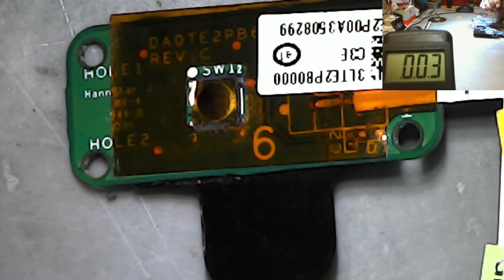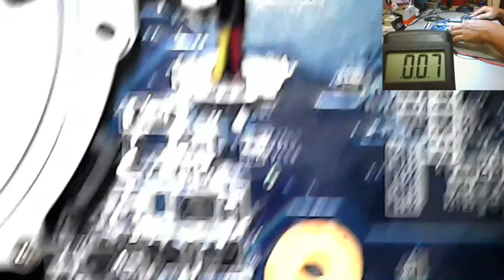Cara perbaiki toshiba l645 hidup mati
videos share tentang perbaikan laptop dan cara mencari  kerusakan serta mengukur tegangan yang menyebar ke area motherboard, berapa volt tegangan  yang hadir dan dibutuhkan sebuah laptop itu bisa hidup normal,agar analisa lebih cepat saya sarankan pakai skematic atau diagram yang sama dengan kode motherboardnya,semoga video ini bermanfaat dan silahkan ditonton videonya sampai selesai.

Laptopku crash